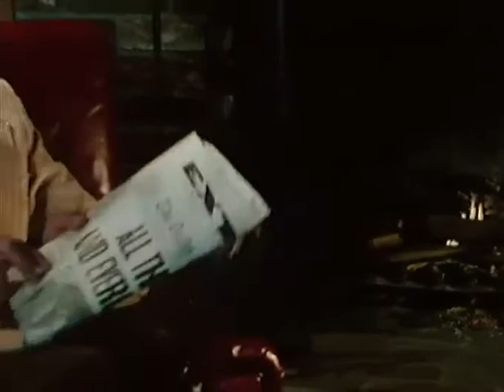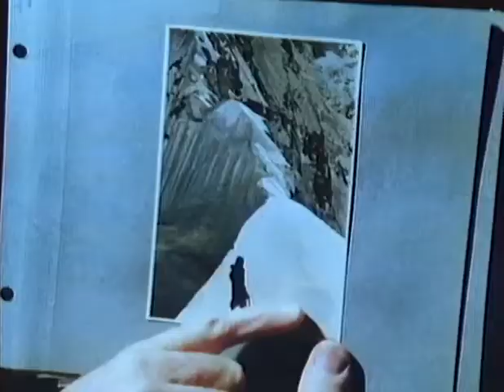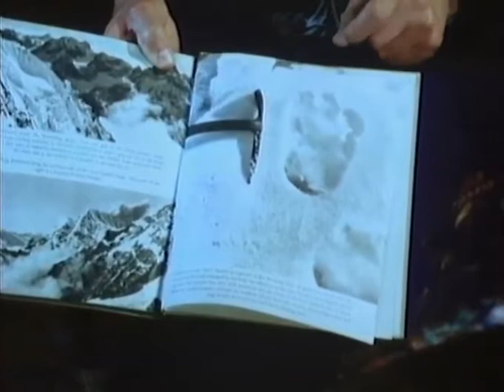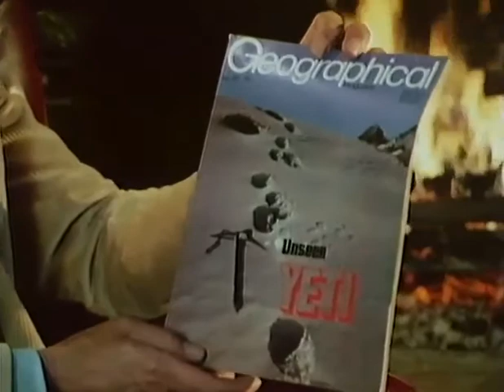In Search Of The Abominable Snowman ... With Leonard Nimoy! (1978). High Quality!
In Search Of The Abominable Snowman ... With Leonard Nimoy! (1978). Yeti enthusiast Peter Byrnes is highlighted as he stalks the creature!